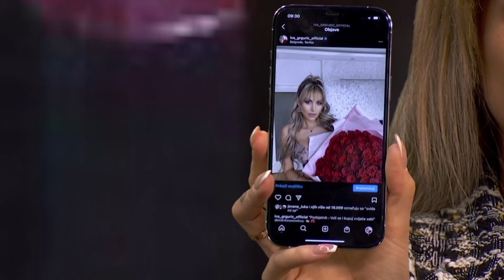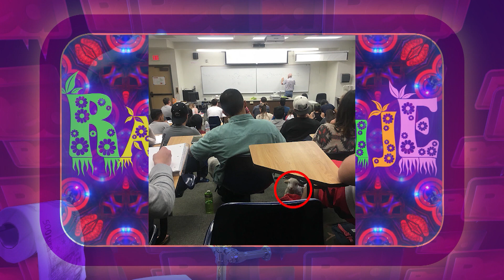Razvlačenje - deo 13 - Iva i Andrej Pričaju kako devojke lažiraju fotografije - 01.03.2021 - Red TV